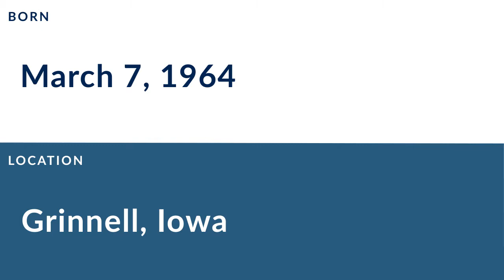Jeff Criswell: Football Offensive Tackle and Guard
Jeff Criswell is a former professional football offensive tackle and guard who played for 12 seasons from 1987 to 1998.

In college, Criswell played for Graceland University in Lamoni Iowa.

Professionally, Criswell played for the Indianapolis Colts, the New York Jets, and the Kansas City Chiefs.